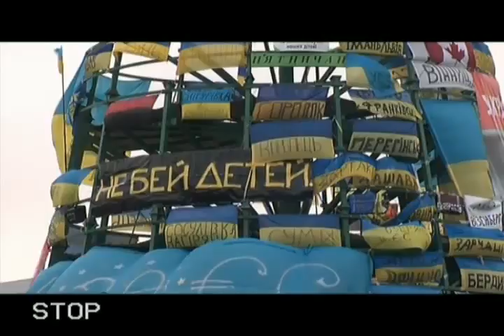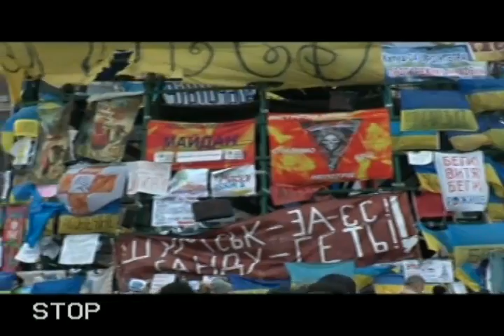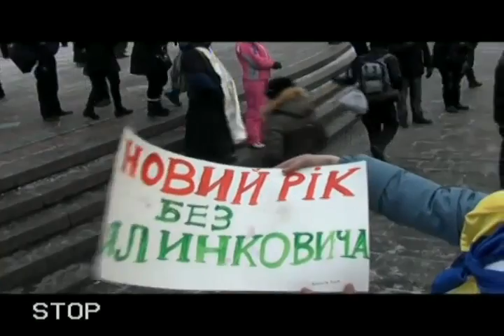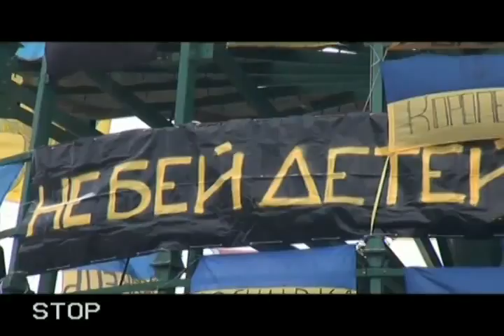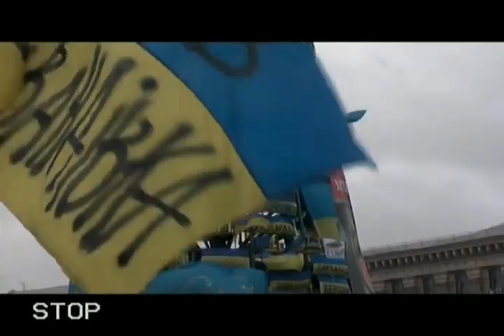20140427 083004 Spilno tv138